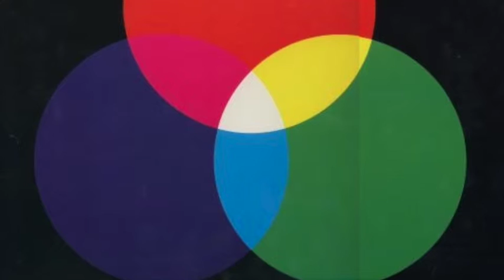Arling & Cameron - Zona Sul (Samba Mix)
Label: Emperor Norton ‎– EMN 7023
Country: US
Released: 2000